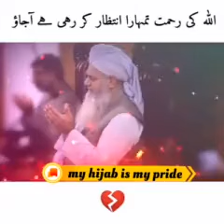2 July 2020